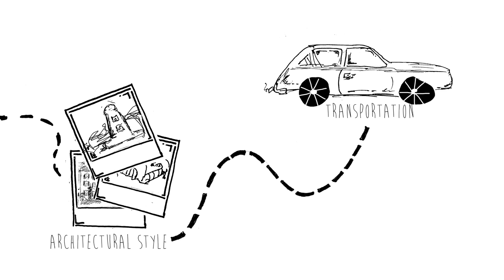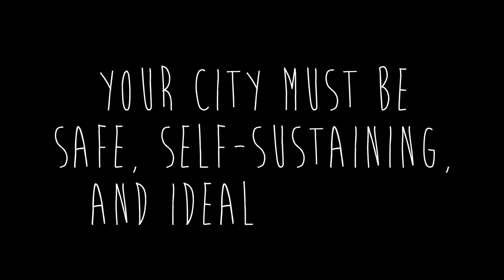Design a City in the Sky (Creative Writing Prompt)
A video prompt you can do as a hands-on activity or in Minecraft.

Transcript:
You are leading a team of elite engineers and innovative architects that will design the first ever city in the sky.

Impossible?
Maybe.

A wild idea?
Absolutely.

Amazing?
If you make it that way.

So, consider the following:

Where would people live? What would the buildings be like? What type of architectural style would they have?

What kinds of transportation would residents use? Maybe floating pods? Perhaps parkour streets?
How would you take care of health and sanitation?
What would the schools be like? What would students learn?
What type of technology would they use? How would they communicate?
What would the food be like? How would they grow it?
What would people do for fun? What kinds of sports would they play? What would entertainment be like?
What would the layout be like? How would the city be organized?

Your city must be safe, self-sustaining, and ideal for life.

You can create a physical model or design your city in Minecraft.

Don’t forget to experiment and make tons of glorious mistakes. It’s going to be awesome because it’s yours and it’s coming from your creative mind.